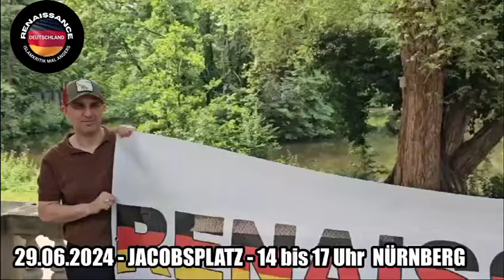Termin Renaissance Deutschland in Nürnberg / Edwin Wagensveld und Kian Kermanshahi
Renaissance Deutschland

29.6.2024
14-17 Uhr
Jakobsplatz